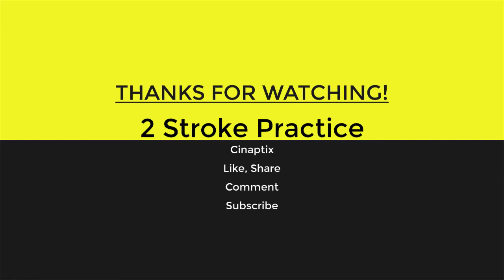2 Stoke Practice at VIP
The track is VIP in England. This 2 Stroke Yamaha riding intermediate. Has a little get off but quickly gets back on.